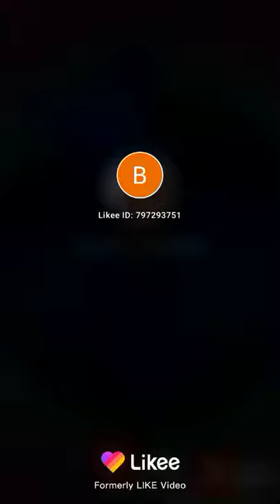lady bug cat noir and the crew will they defeat hawk moth